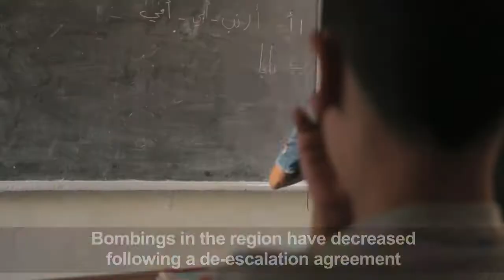Back to school in besieged Syrian city of Douma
Thousands of children in Eastern Ghouta, a region near Damascus besieged by the Syrian regime, were able to go back to school this week thanks to a decrease in the number of bombings in the region following a de-escalation agreement.